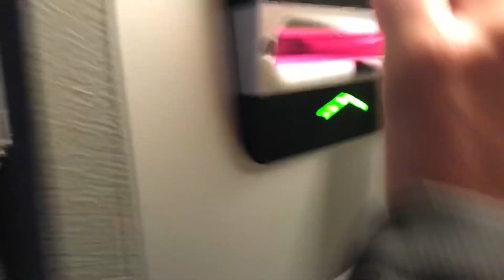Newcastle 1-2 Everton Vlog Terrible